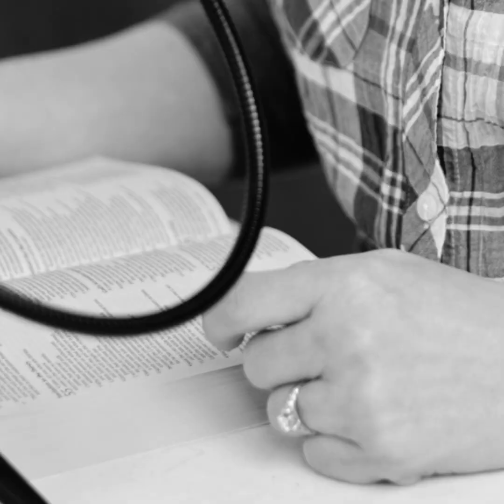Who Am I? You Are Not What You Do or Have Done // Little Things With Amber Albee Swenson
In the third episode of our "Who Am I?" series, we'll look at achievements. It can be tempting to base our identity on our achievements, or lack thereof. The truth, of course, is that achievements are wonderful but fleeting, and not accomplishing something of worldly value doesn't mean we're worth less than someone else.

Did you know Little Things was a podcast first? If you don't have time to watch Amber dive into the Bible to help you navigate life's challenges on video, you can listen to her on the go! Just search "Little Things With Amber Albee Swenson" on your favorite podcast app!